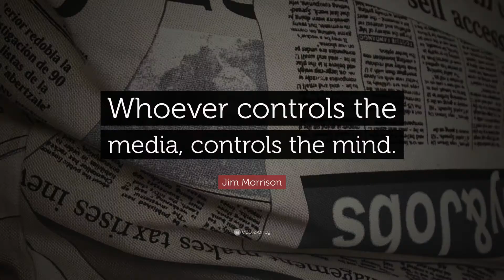More News From Nowhere Episode 4, Phil the Trampolinist and Do the Boris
In this More News from Nowhere Episode 4, we talk about NHS salary increase or the lack of, Phil the Trampolinist or in other words philanthropists with an hidden agenda and Boris sorts the public out with his thumb, everyone. Do the Boris.